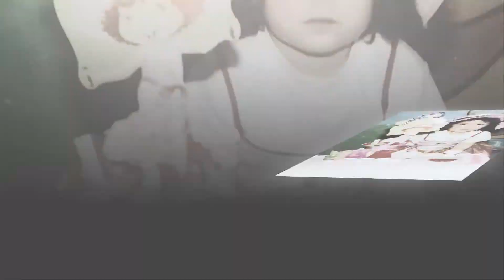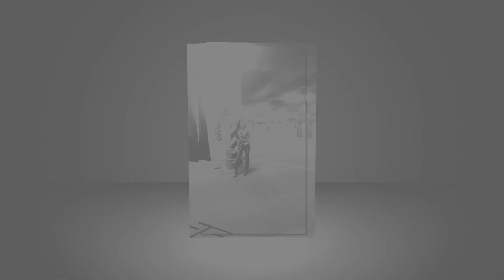JOSELYN SLOW XV